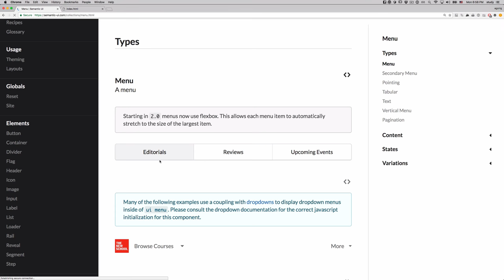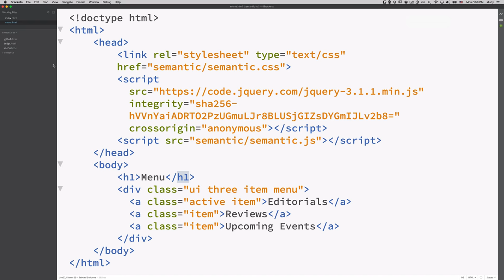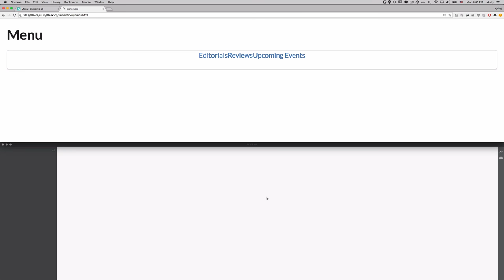Semantic ui 3 - 컴포넌트의 사용법